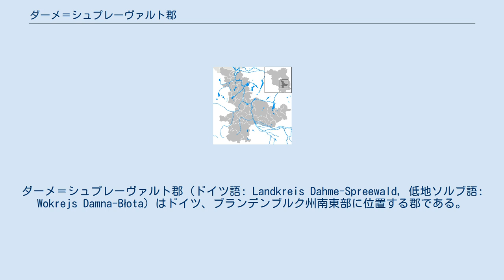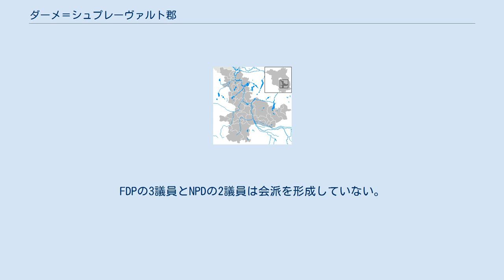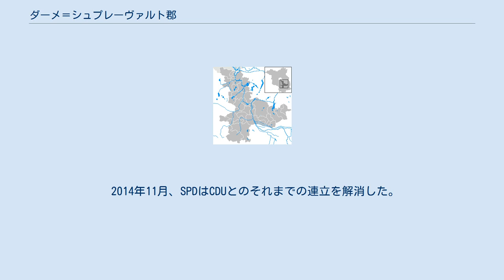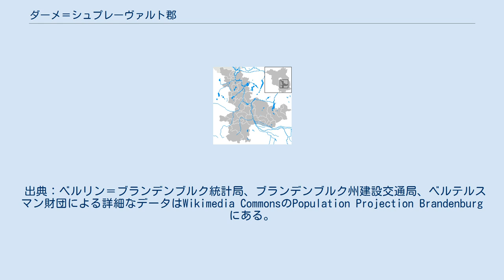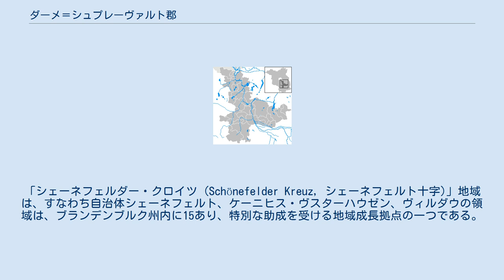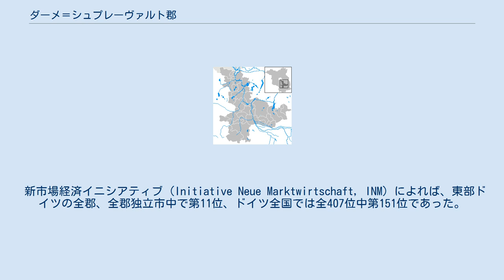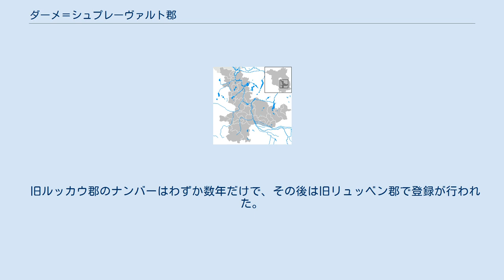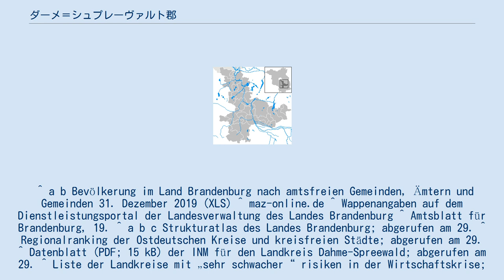ダーメ＝シュプレーヴァルト郡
ダーメ＝シュプレーヴァルト郡 (ドイツ語: Landkreis Dahme-Spreewald, 低地ソルブ語: Wokrejs Damna-Błota) はドイツ、ブランデンブルク州南東部に位置する郡である。
 ダーメ＝シュプレーヴァルト郡には以下が含まれる。
 自治体シュタインライヒは、当郡でフレーミングの一部にかかっている。
 隣接する郡には、東部ではオーダー＝シュプレー郡、南部ではシュプレー＝ナイセ郡、オーバーシュプレーヴァルト＝ラウジッツ郡、エルベ＝エルスター郡、西部ではテルトウ＝フレーミング郡がある。
北部では、連邦首都ベルリンと接している。
郡改革の一環として、境界線はベルリンを中心とした扇状区画の原理に沿って設定されている。
本郡の面積の42.2％は森林で、35.6％が農業に利用されている。
 ダーメ＝シュプレーヴァルト郡は、1993年ブランデンブルク州郡改革の一環として同年12月6日に編成された。
領域は旧ケーニヒス・ヴスターハウゼン郡、ルッカウ郡、リュッベン郡、また都市では、リーベローゼ、メルキッシュ・ブーフホルツ、ゴルセン、町村では、ブラースドルフ、ドーバーブルク、ヤムリッツ、レースコウ、プラットコウ、シュパイヒロウ、テルツ、トレーブリッツ、ウラースドルフ、ヴェルンスドルフから成っている。
 2008年9月23日には、連邦政府から多様性の場という称号を授与された。
 郡議会は全56議席で、2014年9月14日選挙の結果は以下の通り。
 郡議会議員の会派は以下の通り。
SPD/GRÜNE（18議員）、CDU/Bauern（15議員）、DIE LINKE（10議員）、AfD（4議員)、UBL/Wir für KW（4議員）である。
FDPの3議員とNPDの2議員は会派を形成していない。
 2014年11月、SPDはCDUとのそれまでの連立を解消した。
SPD/GRÜNEを超えた新連立は形成されなかった。
その代わりにSPDは、その度毎の対数派と協力するとしている。
 紋章は1995年11月16日に承認を受けた。
 紋章記述：「銀地に、金色の王冠が付き内側へ曲がりこんだ青の先端、向き合った形で、前側には金色の角で、部分的に描かれた赤い雄牛の胴体、後ろ側は金色の嘴で、部分的に描かれた赤い鷲の胴体」 郡内のアムト、都市、町村の紋章についてはダーメ＝シュプレーヴァルト郡の紋章を参照のこと。
 以下の表は、ダーメ＝シュプレーヴァルト郡の人口動態を示している（1990年は10月3日付、1991年からは12月31日付け）。
数値は統計時の郡域によるものである（当郡成立以前の1990年から1992年の数値は、1993年12月6日領域に合わせた数値）。
 出典：ベルリン＝ブランデンブルク統計局、ブランデンブルク州建設交通局、ベルテルスマン財団による詳細なデータはWikimedia CommonsのPopulation Projection Brandenburg にある。
 2003年地方自治体改編の後、郡には8都市を含む37町村がある。
2008年の公式決定により3町村が正式に2言語表記となっている（ドイツ語、低地ソルブ語）。
 *カッコ内斜体は公式の低地ソルブ語名称である。
 カッコ内は2019年12月31日における人口である。
 アムト及び所属自治体 （アムト庁舎所在地*） 2013年1月1日にはアムト・ゴルセナー・ラントと旧アムト・ウンターシュプレーヴァルトが合併し、現在のアムト・ウンターシュプレーヴァルトが編成された。
 経済構造では、北部と南部に大別される。
北部は特にベルリン＝シェーネフェルト空港と工業によって特徴づけられる一方、南部では農業と観光が経済構造となっている。
「シェーネフェルダー・クロイツ (Schönefelder Kreuz, シェーネフェルト十字)」地域は、すなわち自治体シェーネフェルト、ケーニヒス・ヴスターハウゼン、ヴィルダウの領域は、ブランデンブルク州内に15あり、特別な助成を受ける地域成長拠点の一つである。
 2007年には郡内には、従業員20人以上の企業が153社ある。
その大部分は「食品、タバコ」「ガラス、セラミック、石、土」「事務機器、通信工学」「機械製造」「金属生産、加工、組み立て」に従事している。
郡内には従業員200以上の企業の拠点が4か所ある。
 郡内にはブランデンブルク州重点業種拠点が5か所設けられている。
そこでは特定の業種領域が集中している。
 郡内の2006年の国内...